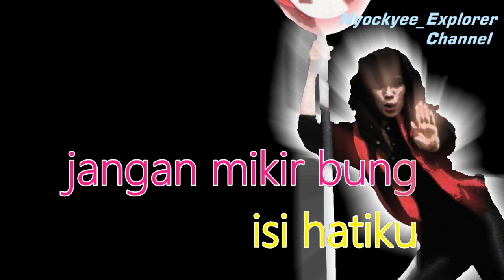Ervina JANGAN PARKIR DI SITU //No Vocal Original Music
Pendapatan iklan dibayarkan pada
PT. Digital Pelangi Musik
Atas nama: Nirwana

Nyockyee_Explorer Channel